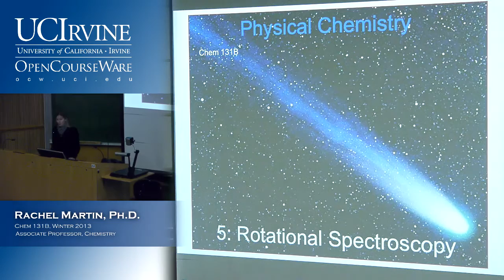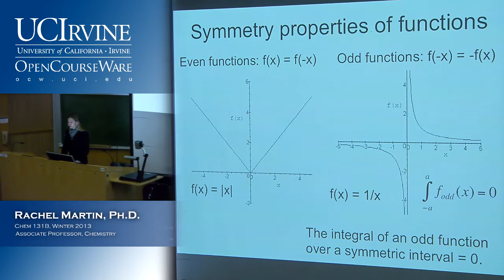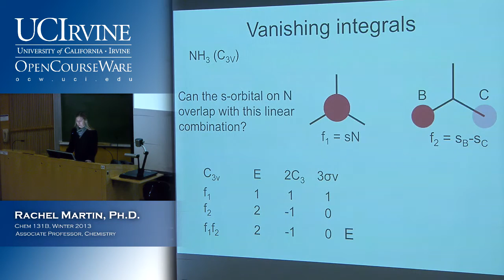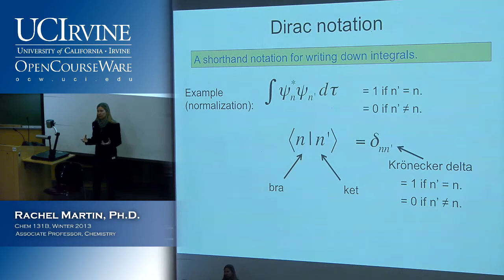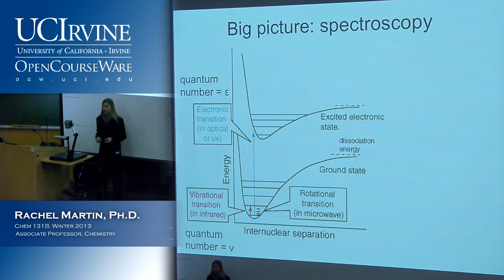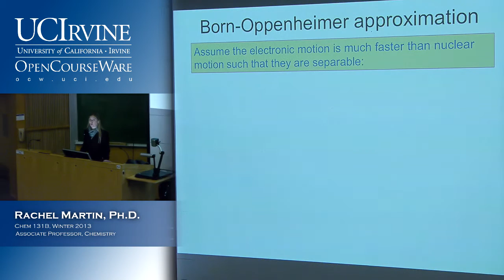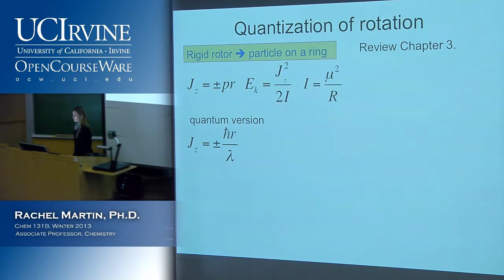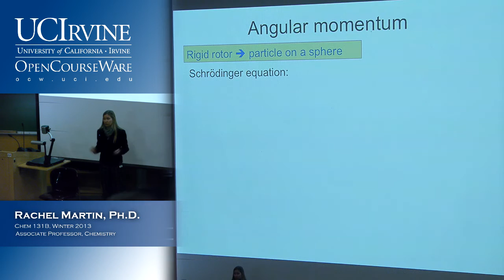Molecular Structure & Statistical Mechanics 131B. Lecture 05. Rotational Spectroscopy Pt. I.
UCI Chem 131B Molecular Structure & Statistical Mechanics (Winter 2013)
Lec 05. Molecular Structure & Statistical Mechanics -- Rotational Spectroscopy -- Part 1.
Instructor: Rachel Martin, Ph.D.

Description: Principles of quantum mechanics with application to the elements of atomic structure and energy levels, diatomic molecular spectroscopy and structure determination, and chemical bonding in simple molecules.

This video is part of a 26-lecture undergraduate-level course titled "Molecular Structure & Statistical Mechanics" taught at UC Irvine by Rachel Martin, Ph.D.

Index of Topics:
0:00:55  Which Orbitals can Form Pi Bonds
0:06:12  Symmetry Properties of Functions
0:08:33  H2 Molecular Orbitals
0:09:00  Vanishing Integrals
0:15:35  Dirac Notation
0:25:54  Big Picture: Spectroscopy
0:34:20  Born-Oppenheimer Approximation
0:38:21  Quantization of Rotation
0:45:39  Z-Component of Angular Momentum

Required attribution: Martin, Rachel. Molecular Structure & Statistical Mechanics 131B (UCI OpenCourseWare: University of California, Irvine), [Access date].